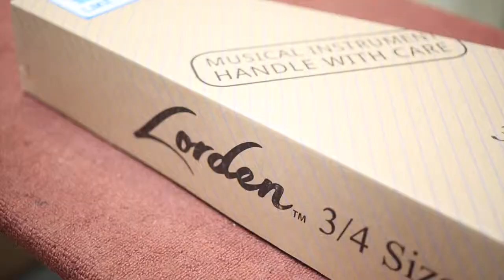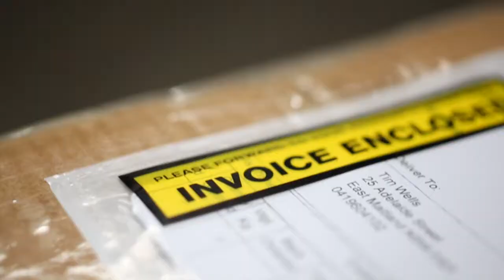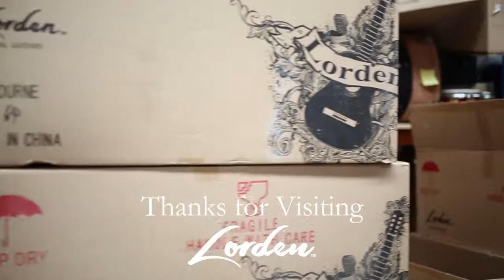Introducing: Lorden Guitars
Here at Lorden we pride ourselves on delivering quality products at affordable prices. Lorden instruments deliver the excellent tone and playability which will allow you to progress quickly with the first stages of your playing.